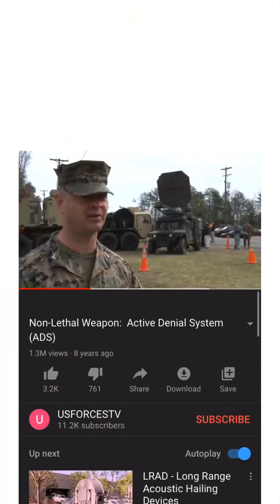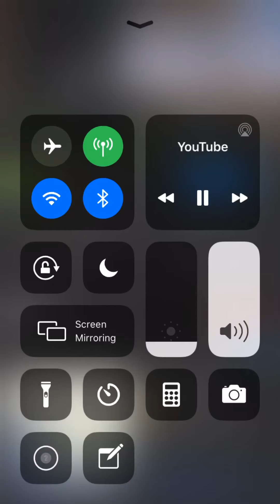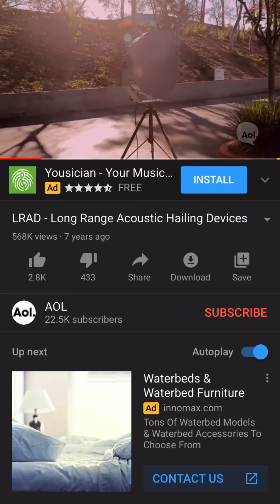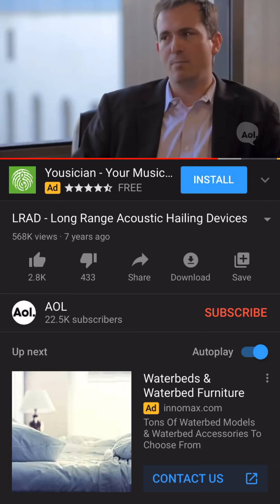Covid19 China no es el peor enemigo